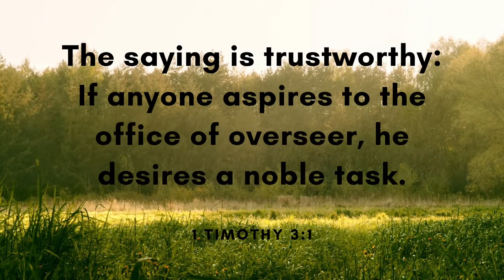Fake Love - Lesion X (Free Copyright Music)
FEATURED ARTIST: Lesion X
FEATURED TRACK: Fake Love
GENRE: Electronic
CONTACT ARTIST: